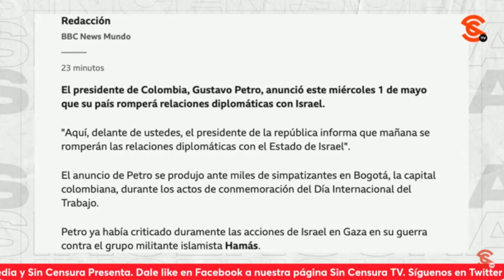ESCALAN PROTESTAS EN EEUU CONTRA G3N0C1D0 EN G4Z4, ANÁLISIS DE KURT HACKBARTH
Ahora que el presidente de Colombia Gustavo Petro anunció el rompimiento diplomático con 1sr4el ante el g3n0c1d10 que comete en la Fr4nj4 de G4z4, el escritor y periodista Kurt Hackbarth analiza la escalada importante en Estados Unidos en las protestas contra la injusticia